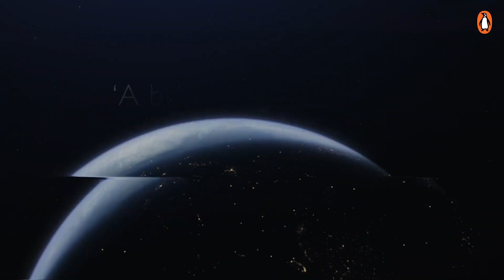The Last Day | The Sunday Times Bestseller | OUT NOW in paperback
A WORLD HALF IN DARKNESS. A SECRET SHE MUST BRING TO LIGHT.

2059. The world has stopped turning.

One half suffers an endless frozen night; the other, nothing but burning sun.

Only in a slim twilit region between them can life survive.

In an isolationist Britain, scientist Ellen Hopper receives a letter from a dying man.

It contains a powerful and dangerous secret.

One that those in power will kill to conceal...